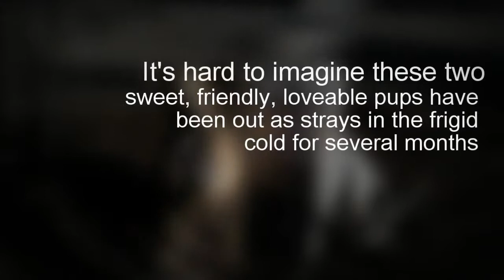Hazel & Pearl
Our sweet girls Hazel and Pearl came such a long way from that bitter cold winter. They are two souls like no other and our vow to keep them together kept us going through the difficulties of placing dogs that have otherwise been prejudged base on their breed. Hazel has eyes that truly are the windows to her soul and no one's joy can compare to Pearl's happy spirit. We love our girls and promise them nothing but a bright future.